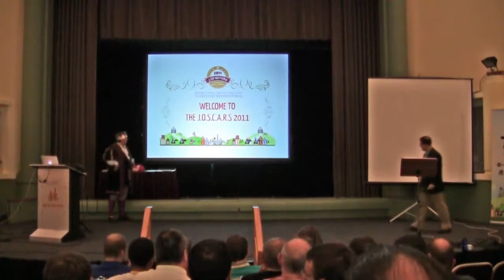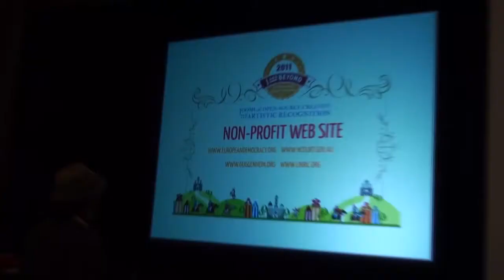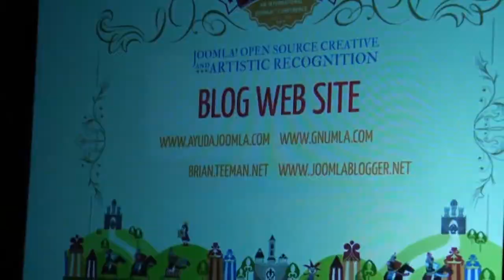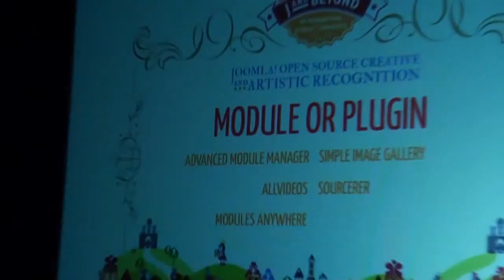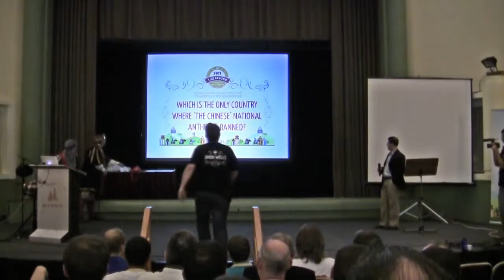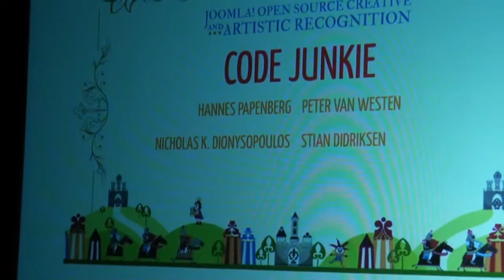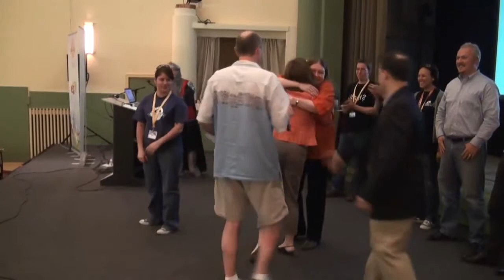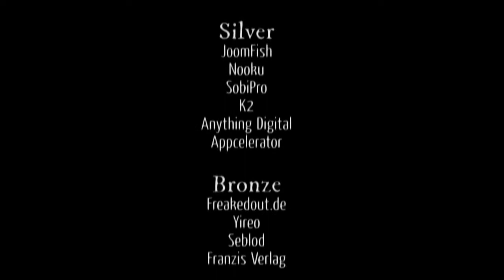J&Beyond 2011 - JOSCARS